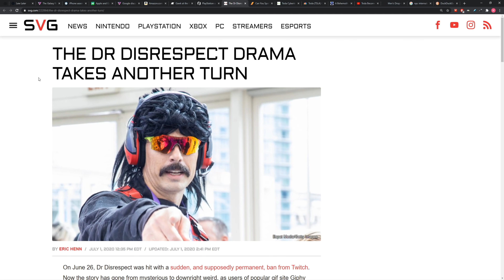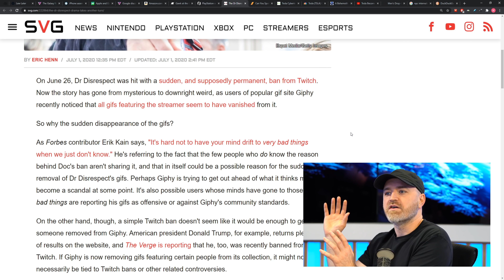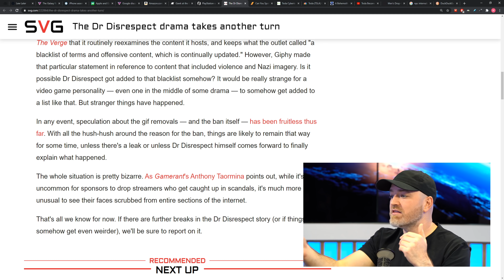Dr Disrespect Story Takes a Strange Twist